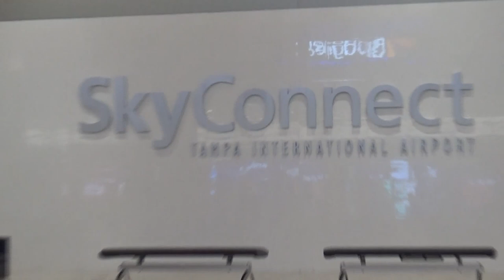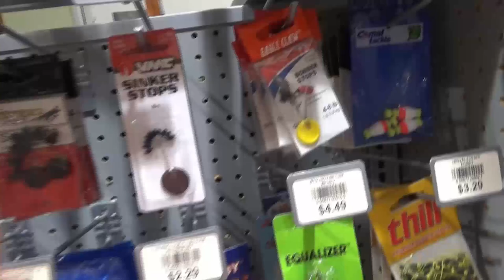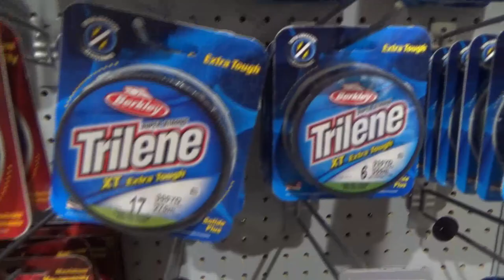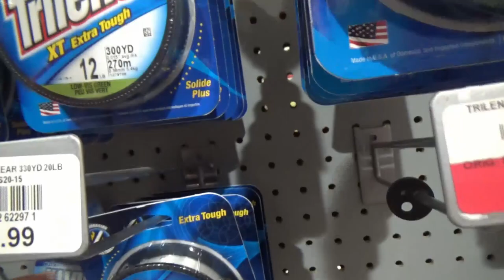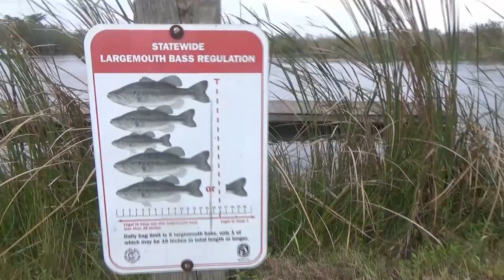I went WHERE? (Vlog) | Florida Ep. 1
Honestly, this is a pretty slow start to the series. The first three days where pretty rough fishing conditions, but if you like seeing me talk then definitely give this one a peep. They get better further along into the series, trust me. Just stick with it and you won't be disappointed!